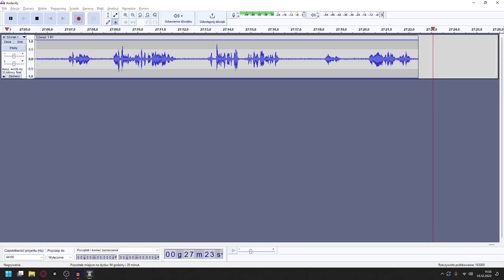Śródziemie: Cień Mordoru DLC Świetlisty Władca odc 3 - Zgarniamy wodzów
W tym odcinku kontynuuje fabułę i przejmuje większość wodzów Saurona.